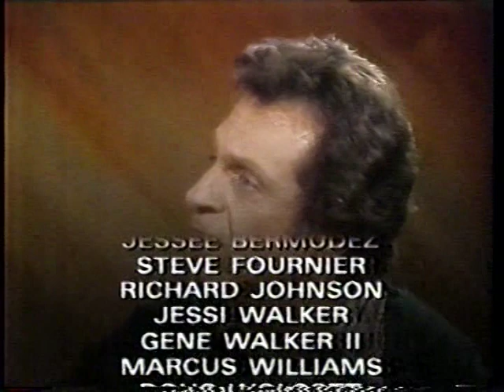Jeepers Creepers 1962 KCOP 1998 50 Years Special.mpg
Mitch Waldow, Feature Producer, and I met in 1998 and I shared all I had on Jeepers Creepers Theatre with him and am very proud to say my name is in the end credits of this KCOP Special. Thank you Mitch! Mitch watched Jeepers when he was a kid too! This clip was shared by Bob Burns- he had saved the Kinescope of his appearance with Jeepers as The Mad Mummy.

This is a very short clip of Jeepers...

More history of Jeepers Creepers Theatre along with all of the SoCal Horror Hosts can be found

Watch for 'Jim Fetters' in the end credits.